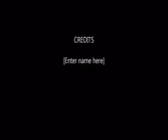My Movie 574